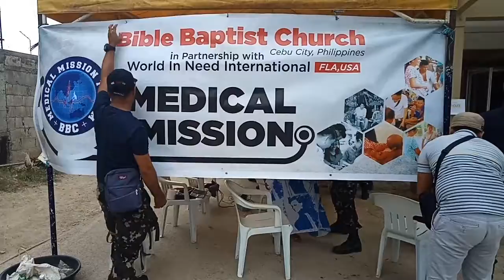MEDICAL MISSION IN MANDAUE CITY | Sponsored by the Bible Baptist Church